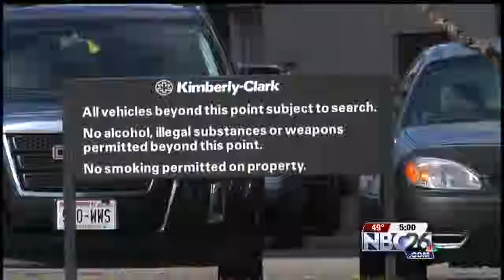Kimberly-Clark to cut up to 1,300 jobs worldwide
Kimberly-Clark plans to eliminate up to 1,300 jobs as part of restructuring efforts aimed at reducing costs and making its business more efficient.